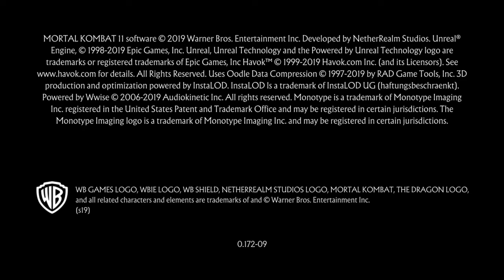MORTAL 11 KOMBAT PS4. ПРОХОЖДЕНИЕ ВРЕМЕННОЙ БАШНИ: СОСТЯЗАНИЕ МОЩИ !